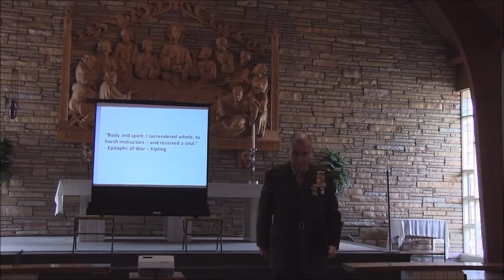HMA Character and Leadership Lecture Series - Dr. James H. Benson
Dr. James H. Benson, Col USMC (Ret) speaks to the Howe Military Academy cadets, staff, faculty and guests during the March 21st, 2018 HMA Character and Leadership Lecture Series presentation.